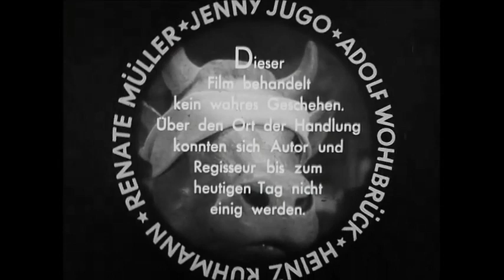Peter Kreuder/Hans Fritz Beckmann - Blinde Kuh (1936)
Ouvertüre und Anfangsszene aus dem Spielfilm "Allotria" von Willi Forst.
Oskar Joost mit seinem Orchester, Refraingesang Günther Vogdt.